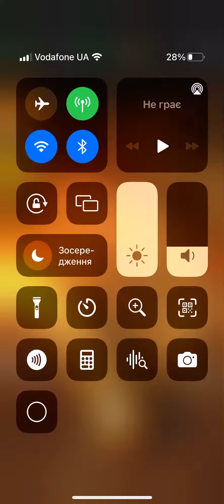Dancing line: сказка о матросе!